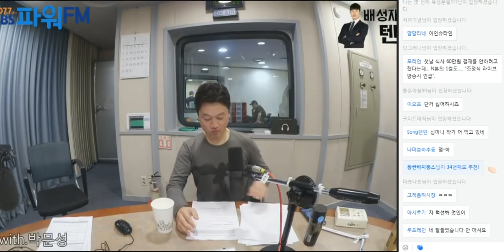20180719 배성재의 텐 비연애 챔피언스리그 with 박문성 (1/2)